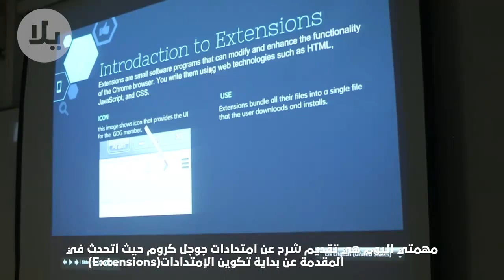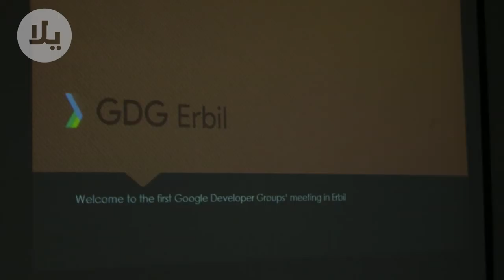تأسيس مجموعة مطوري الكوكل GDG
مجموعة من مطوري التطبيقات اجتمعوا في اربيل لتأسيس مجموعة مطوري الكوكل (Google Developers Group (GDG